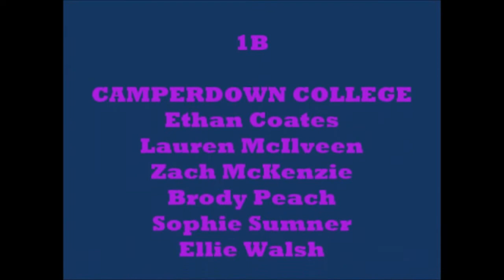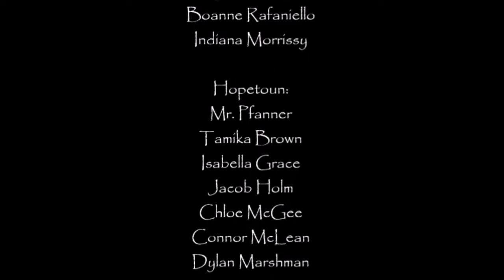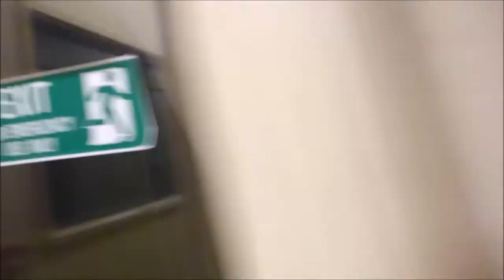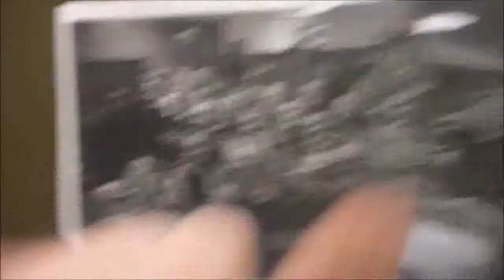Snowy River Campus - 2015 Term 2 Documentary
Student-made documentary of the time at Snowy River Campus during term 2 of 2015